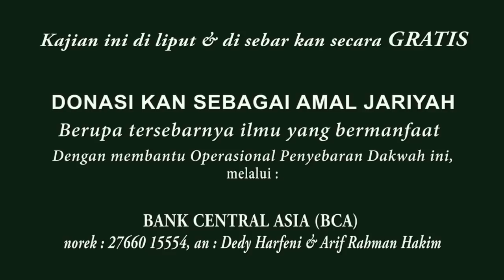Negeri-negeri Akhir Zaman || Ust. Abu Jundi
Yuuukk Kita Menjadi Bagian dalam Perjuangan Agama Allah dengan Membantu Operasional & Terselenggara nya Dakwah Al-Hujjah...